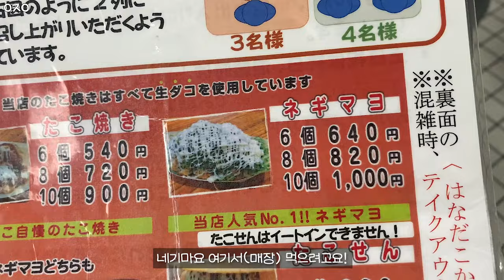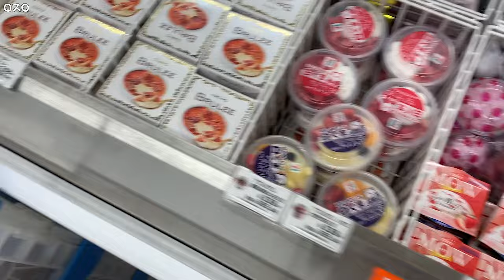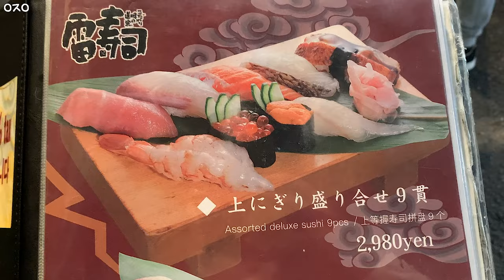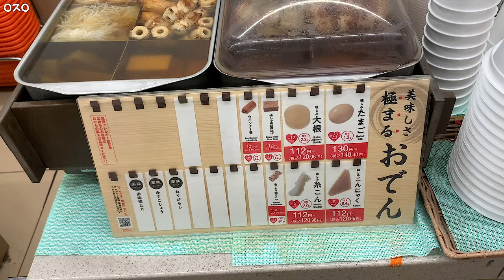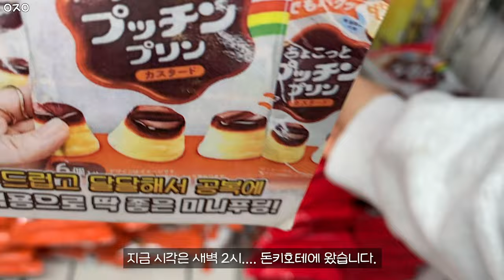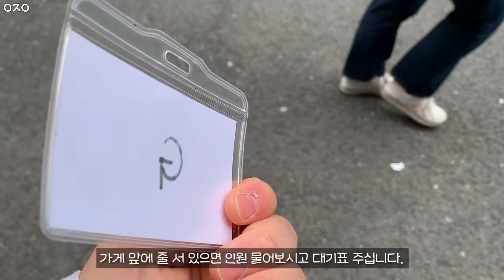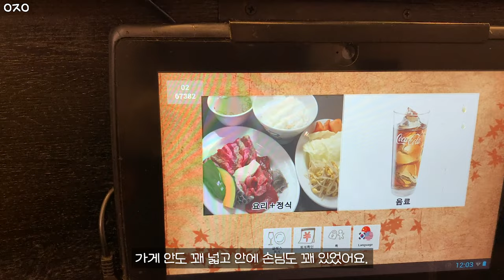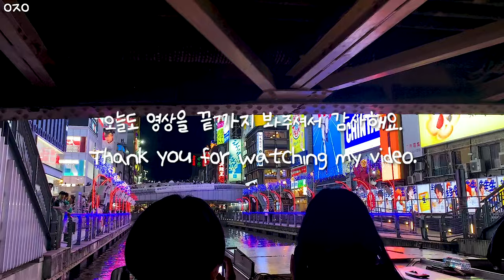EJ VLOG 먹느라 영상이 안 끝나요. 먹다 망하는 도시 오사카 나홀로 여행 브이로그 2탄(하나다코, 카미나리스시, 편의점 오뎅, 우요토요 장어덮밥, 고이로리 야끼니꾸)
자주 묻는 질문 모음❤️
카메라(Camera) : 캐논 Canon g7x mark2 + 캐논 Canon 90D + 아이폰 iPhone XS
편집 프로그램(Video editing program) : 프리미어 프로 Adobe Premier Pro
노트북 (Laptop) : 19년형 맥북 프로 15인치 Macbook Pro 15" (2019 type)
잠옷 (Pajamas) : 자주 JAJU , 나도 잠옷 Nado pajamas
냄비+후라이팬 : 해피콜 엣지 블랑 , 네오플램 피카
아이패드 거치대 : 엘라고 스탠드 거치대
커피 머신 : 일리 커피 머신 (캡슐은 인텐소)

00:20 우메다 공중정원
02:15 하나다코
07:58 도톤보리 리버크루즈
09:47 카미나리 스시
13:20 편의점 오뎅
17:13 크림브릴레 아이스크림
20:12 편의점 푸칭푸딩, 쟈지 푸딩
23:22 우오토요 장어덮밥
26:15 고이로리 야끼니꾸

Jiminell - City pop (Original mix)

 / 895studio
Artist - Jiminell (

 • [ Free Music ] Jiminell - City pop (O...